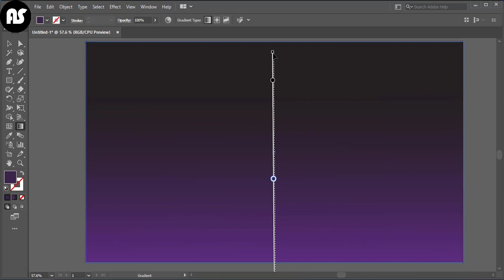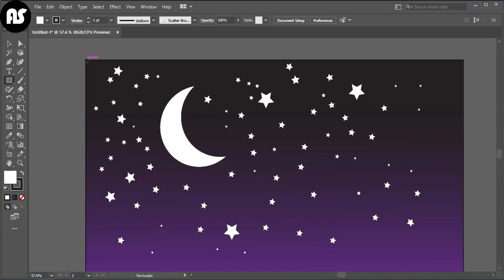Create Night Sky Easily | Adobe illustrator Tutorial